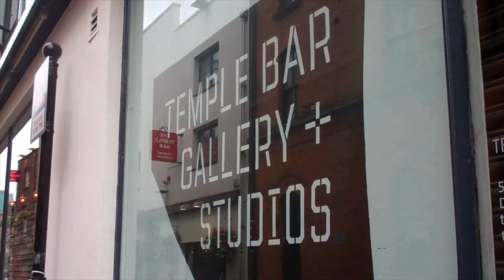irishtimes.com: Nevan Lahart art exhibit Temple Bar Gallery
Artist Nevan Lahart's '360 Degree Action Replay' exhibit at the Temple Bar Gallery. The public are welcome to view the exhibit and hazard a guess at which landmark moments in Irish footballing history are depicted.